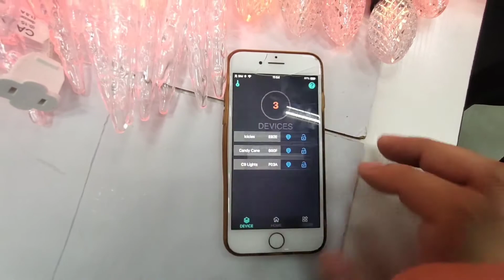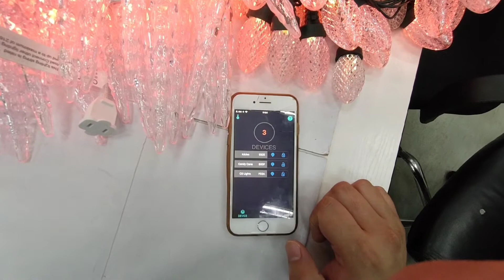How to use the 'ShowHome App' in iOS to set a password for the Bluetooth light string